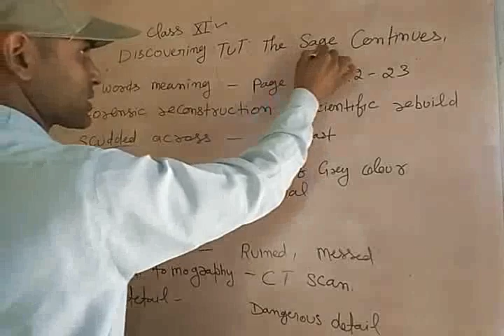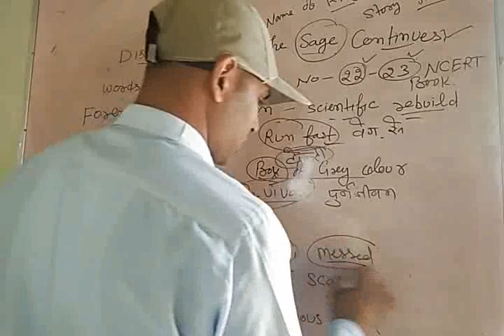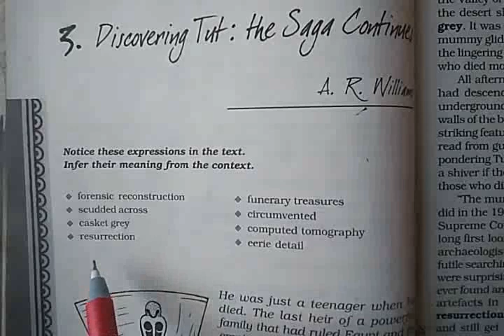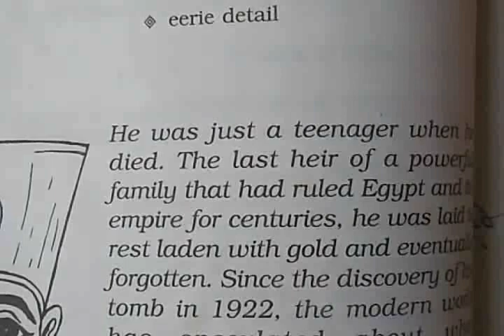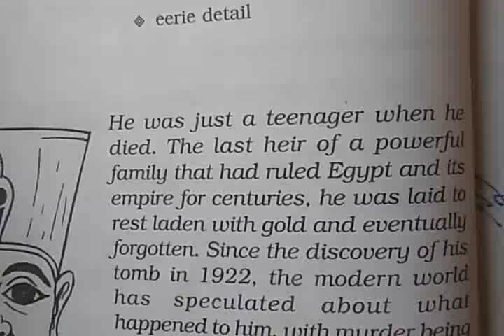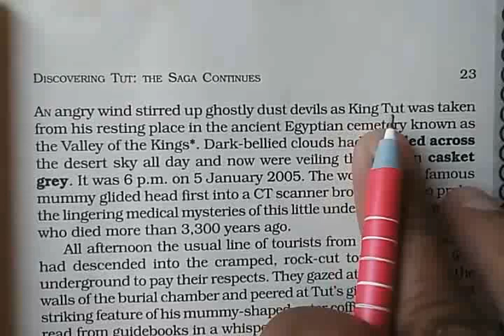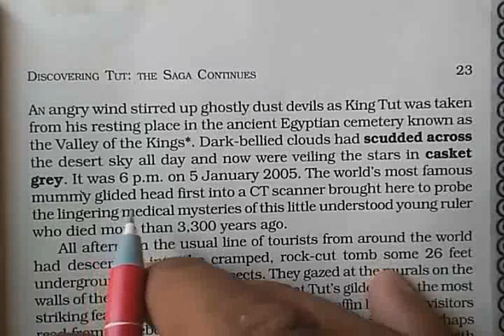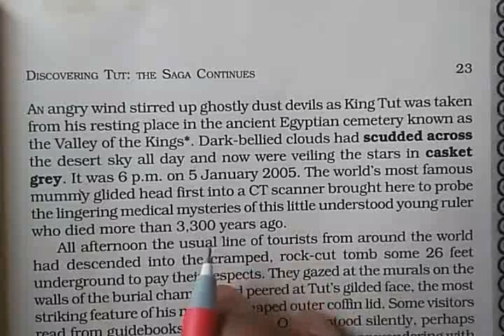CLASS XI ......DISCOVERING TUT ..... PAGE NO 22-23 NCERT BOOK TRANSLATION ... BY MAHINDER SIR.....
TRANSLATION AND EXPLANATION